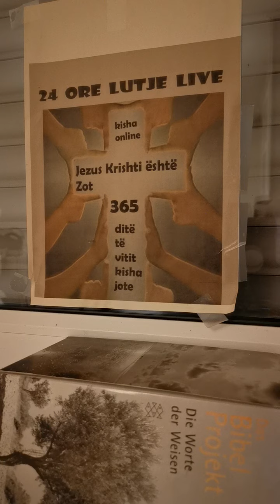Psalmi 10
O Zot, pse qëndron larg? Pse fshihesh në kohë fatkeqësish? I pabesi me kryelartësinë e tij ndjek me dhunë të mjerin; ata do të kapen nga vetë kurthet që ata kanë kurdisur, sepse i pabesi mburret me dëshirat e shpirtit të tij, bekon grabitqarin dhe përbuz Zotin. I pabesi, me arrogancën e fytyrës së tij, nuk e kërkon Zotin; tërë mendimet e tij janë: "Perëndia nuk ekziston". Rrugët e tij lulëzojnë në çdo kohë; gjykimet e tua për të janë shumë të larta, larg kuptimit të tyre nga ana e tij; ai përqesh gjithë armiqtë e tij. Ai thotë në zemër të tij: "Mua askush nuk më tund dot kurrë; nuk do të më ndodhë kurrë ndonjë e keqe". Goja e tij është plot mallkime, hile dhe mashtrime; nën gjuhën e tij ka ligësi dhe paudhësi. Ai rri në pritë në fshatra, vret të pafajshmin në vende të fshehta; sytë e tij përgjojnë fatkeqin. Ai rri në pritë në vende të fshehta si luani në strofkën e tij; rri në pritë për të kapur të mjerin; ai e rrëmben të mjerin duke e tërhequr në rrjetën e tij. Ai rri i strukur dhe i mbledhur, dhe fatzinjtë mposhten para forcës së tij. Ai thotë në zemër të tij: "Perëndia harron, fsheh fytyrën e tij, nuk do ta shohë kurrë". Çohu, o Zot; o Perëndi, ngre dorën tënde; mos i harro të mjerët. Pse i pabesi përçmon Perëndinë? Ai thotë në zemër të tij: "Ti nuk do t'i kërkosh llogari". Por ti e ke parë, sepse ti vëren me kujdes ligësinë dhe pikëllimin, për ta larë më pas me dorën tënde; fatkeqi i ka shpresat te ti; ti je ai që ndihmon jetimin. Thyeja krahun të pabesit dhe të ligut; në rast se ti do të kërkosh ligësinë e tij, nuk do ta gjesh më. Zoti është mbret përjetë; kombet janë zhdukur nga toka e tij. O Zot, ti dëgjon dëshirën e njerëzve të përulur; ti e fortëson zemrën e tyre, veshët e tu janë të vëmendshëm, për t'i dhënë të drejtë jetimit dhe të pikëlluarit, me qëllim që njeriu i krijuar nga dheu të mos kallë më tmerr.